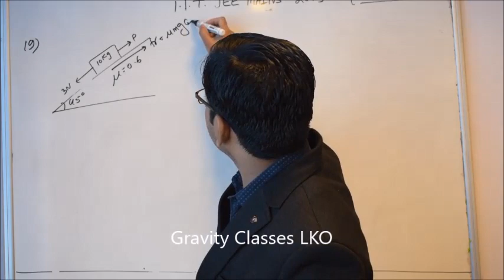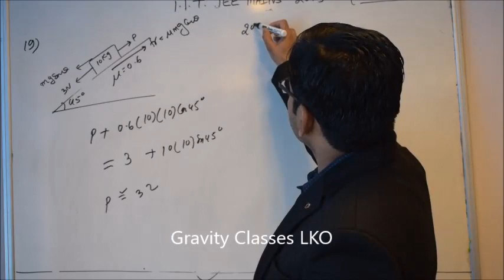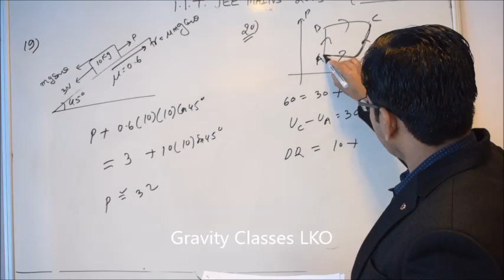Solution(Day-1 shift-1) of 19,20th question(friction,thermodyanamic)Jee Mains 2019 by RKH Sir